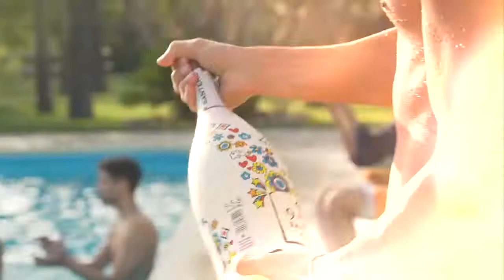Riccanza 3 - 958 SANTERO